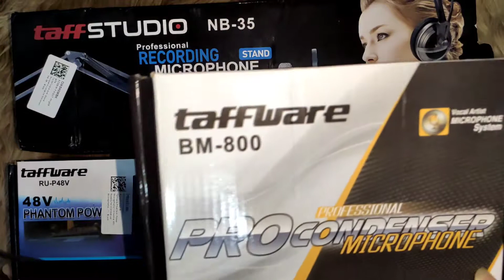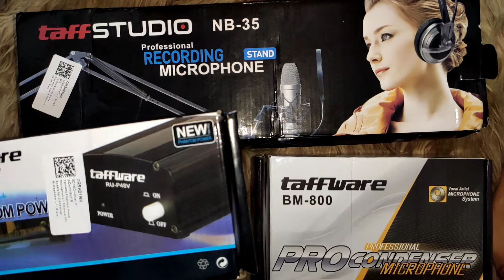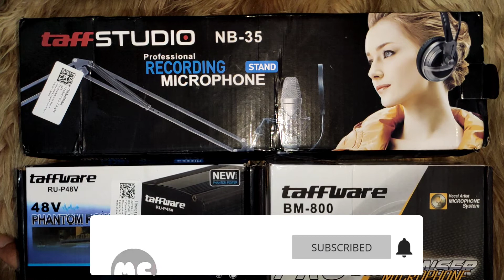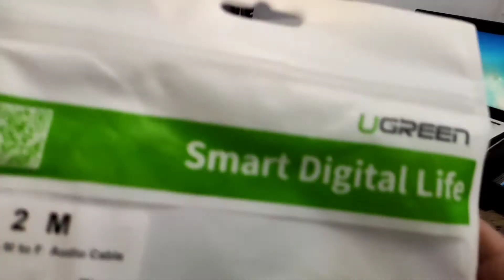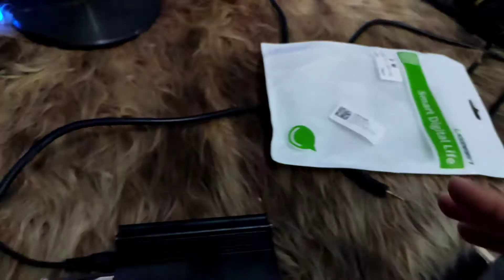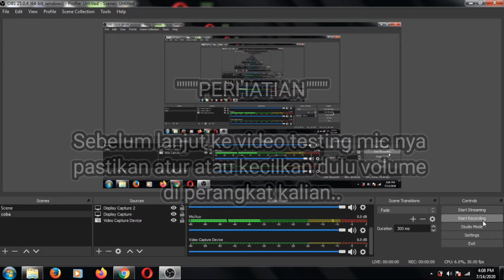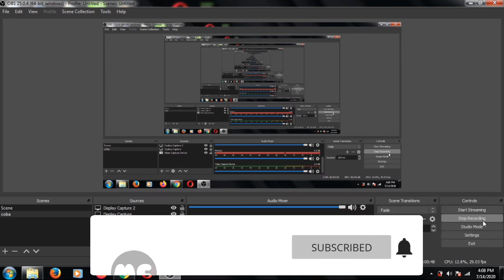TONTON INI DULU SEBELUM BELI! PASANG PAKET RECORDER BM800 + STAND MIC + PHANTOM POWER & TES SUARANYA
Mohon support dengan cara mengklik tombol SUBSCRIBE dan like nya agar chanel ini bisa terus berkembang lebih baik lagi serta jngan lupa klik tombol lonceng agar  kalian selalu mendapatkan notifikasi video terbaru dari channel ini.

Video Sebelumnya
Unboxing & Review